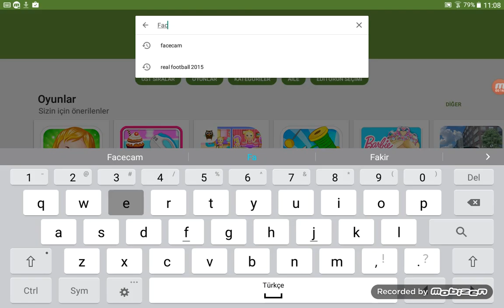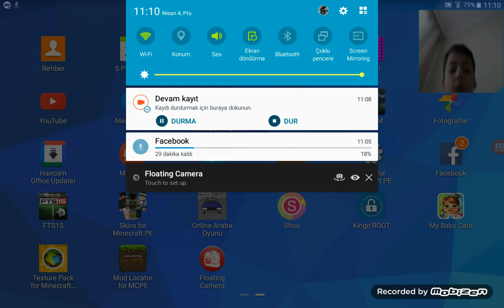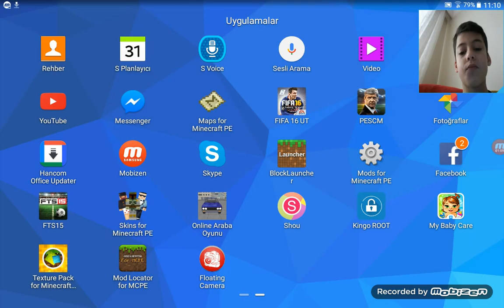NASIL FACECAM YAPILIR!!!